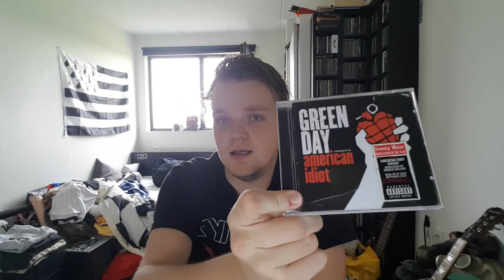9 Albums that got me into metal